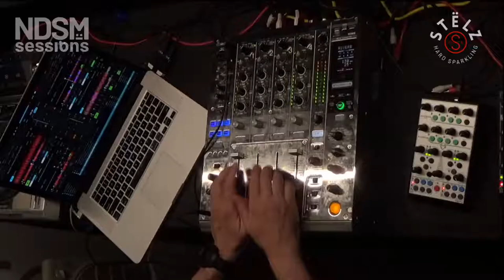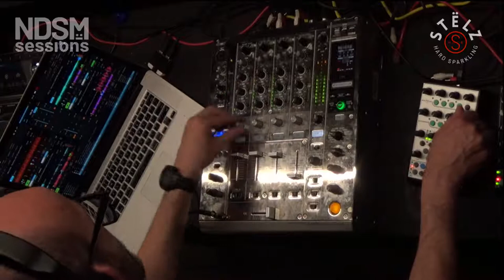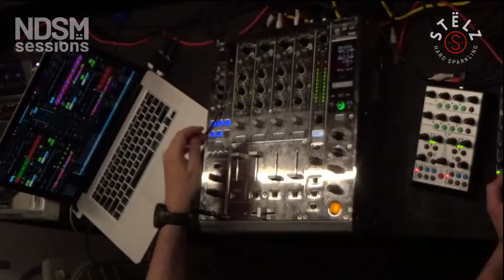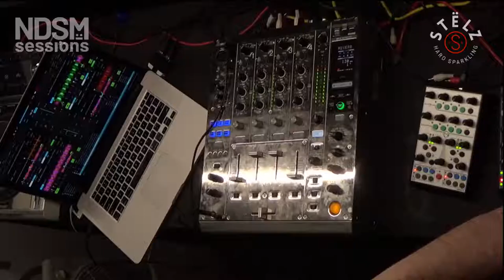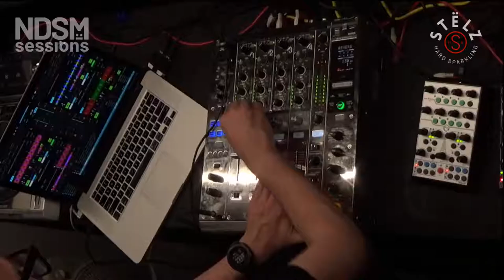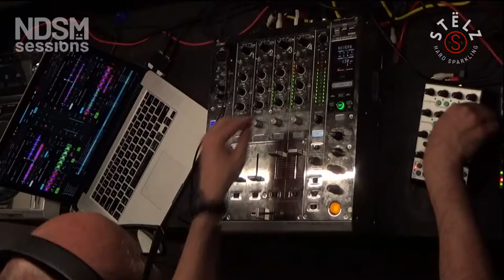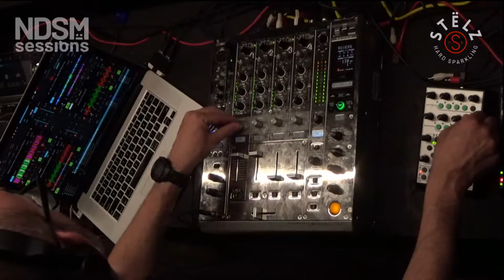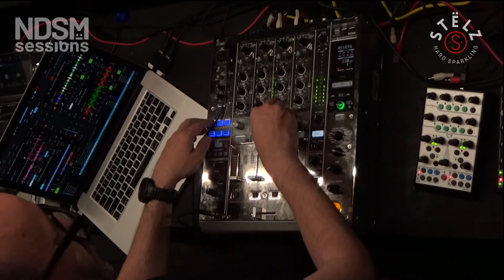sa.lomaonun.es with Silver Moon - NDSM Sessions